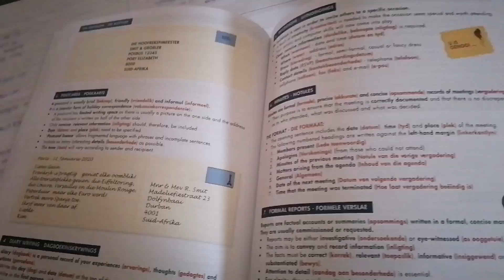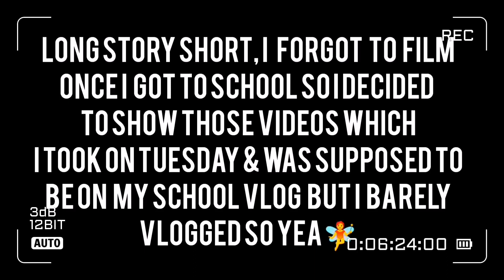VLOG: Get ready with me for school 😻|| Mini Vlog ||Kaelo Molebatsi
hey cuties
in this weeks upload you will be getting ready with me for school.
hope you enjoy it/ enjoyed it

luv you

xoxo